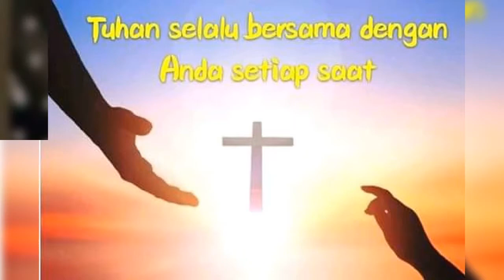Salam Papua Cerdas JWW Gubernur Papua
JWW PULANG KAMPUNG